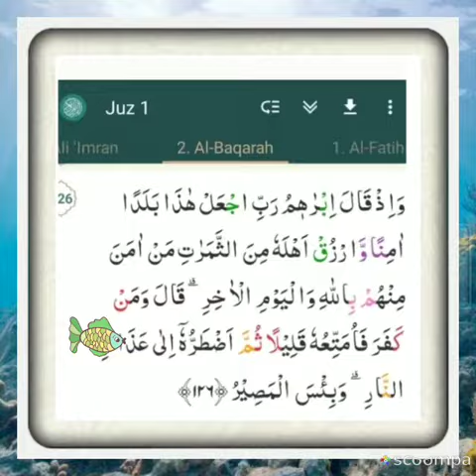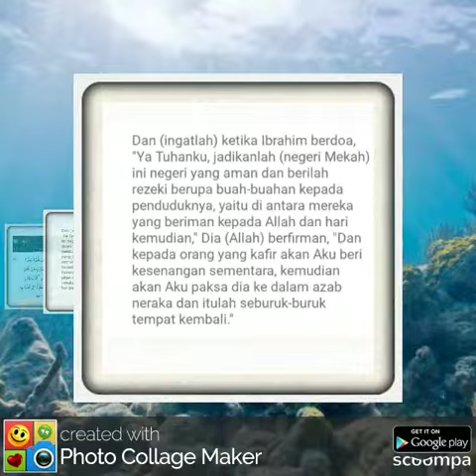QS 2 ayat 126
Nabi Ibrohim berdo'a utk negerinya.
pernahkah Anda berdo'a untuk negeri Anda?